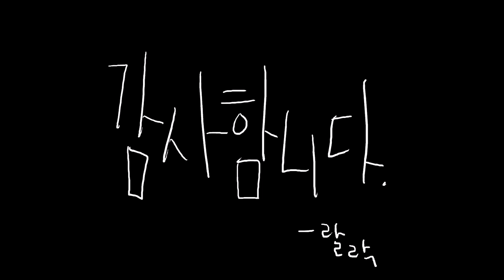과제그만내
Musicㅡなんでもないや(너의 이름은OST - 아무것도 아니야)